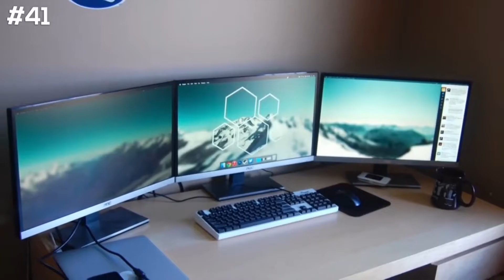BEST TOP 50 GAMING SETUP IN THE WORLD